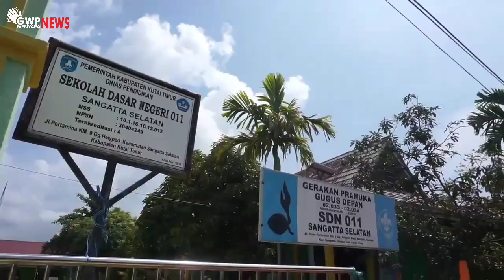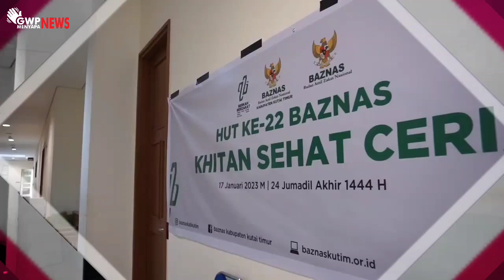GWP Menyapa News – Acara HUT Baznas Ke-22 , Semoga Terus Berikan Manfaat Kepada Masyarakat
Badan Amil Zakat Nasional (Baznas) Kutim selama ini sudah memberikan kontribusi baik untuk membantu masyarakat melalui program-program kerjanya. Perayaan HUT ke-22 Baznas kali ini tak hanya disyukuri, tapi sekaligus momen untuk membantu sesama. Diliput Oleh tim GWP Menyapa News, pada Selasa, 17 Januari 2023 lalu, Baznas Kutim melaksanakan syukuran atas perayaan HUT ke-22 di area Masjid Agung Al Faruq, Bukit Pelangi Sangatta, dengan pelepasan balon udara dilanjut dengan khatam Al-Qur’an.
Baznas Kutai Timur juga memberikan santunan kepada kaum duafa di SD Negeri 011, Sangatta Selatan yang disambut baik oleh pihak sekolah. Kepala SDN 011 Sangatta Selatan, Hermin Rante Pasang memberikan apresiasinya atas bantuan Baznas Kutai Timur, beliaupun berharap apa yang didapat bisa menjadi keberkahan.
Masih dalam rangkaian kegiatan yang sama, Di acara HUT Baznas Kutai Timur juga mengadakan kegiatan santunan berupa Khitanan Masal gratis di area Masjid Agung Al-Faruq Bukit Pelangi ini, Ketua Baznas Kutai Timur, Drs. K.H. Masnip Sofwan sangat bersyukur kegiatan ini terlaksana dengan lancar, beliaupun berharap Baznas kutai timur bisa lebih mensejahterakan rakyat, mensejahterakan umat, serta mendapat keberkahan dari Allah SWT.

Video Shoot by : Alit & Gunawan
Script & Editing : Putra Ade
Voice Over by : Desi